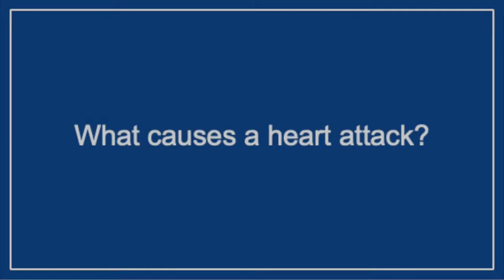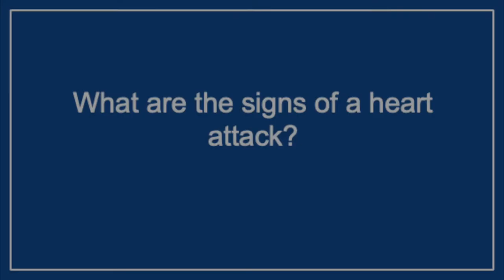Heart Attack Prevention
Sanda Stanhope, nurse in the Allen Hospital Heart & Vascular Center, explains the causes, signs, symptoms and treatment of a heart attack.